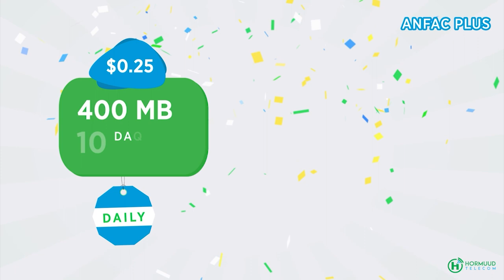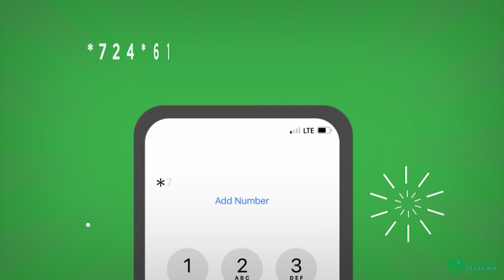Xaruntii ka caanka afgooye oo haatan lagu xanaaneeyo carurta agonta oo u baahan gurmad bini adanimo